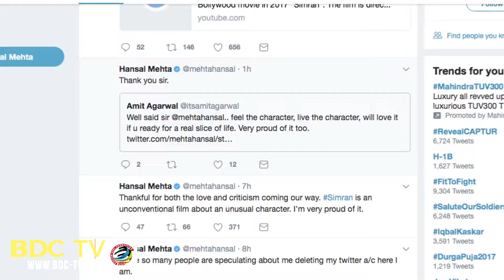Kangana's 'Simran' receives CRITICISM, Hansal Mehta PROUD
Filmmaker Hansal Mehta, who had deleted his Twitter account, has returned to the social networking platform and thanked viewers for loving as well as panning his latest movie "Simran". After Mehta deleted his account, Twitteratis went on a guessing spree as to what could have led to his decision the average response to "Simran" or something else